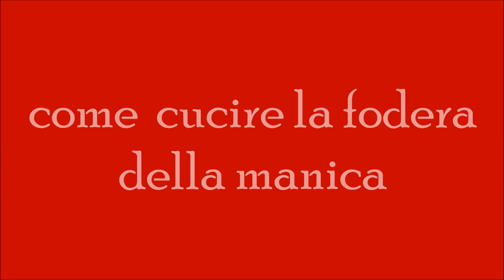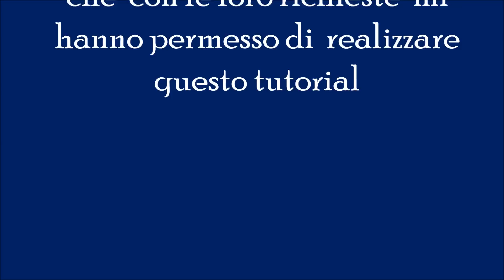Come cucire la fodera - Sitam online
La scuola di taglio e cucito Sitam online permette di imparare l'arte
del taglio e confezione con estrema facilita' e precisione. Insegnanti professioniste vi insegneranno le tecniche per diventare un sarta,modellista con capacita' professionali.